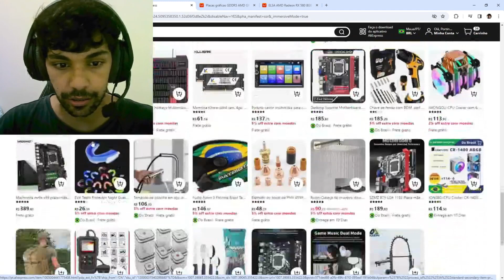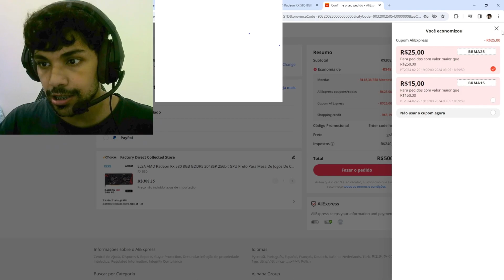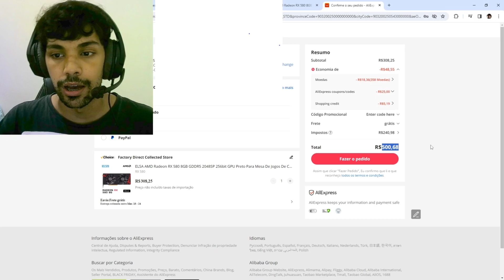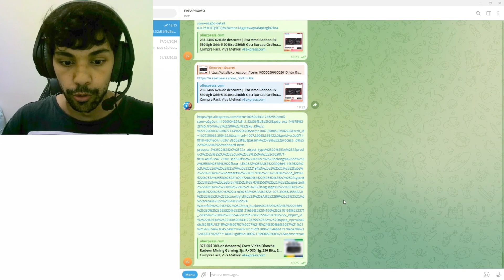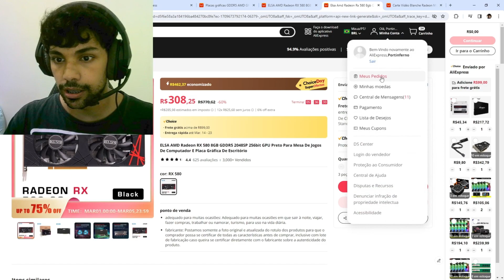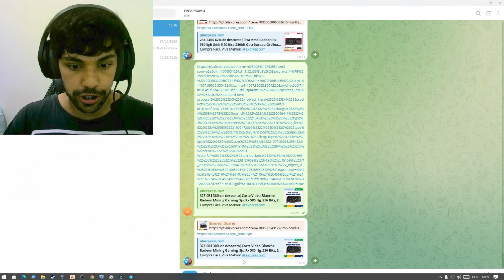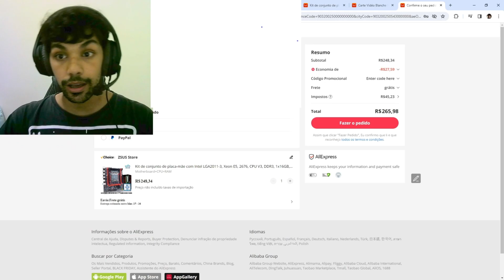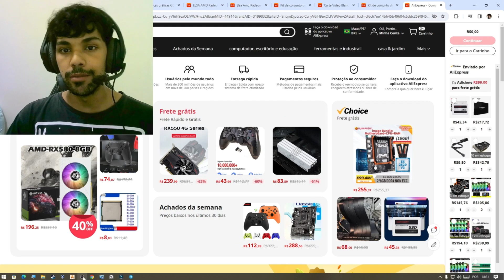RX 580 NO BRASIL POR R$ 430 e KIT XEON R$ 250 - ULTIMA CHANCE PROMOÇÃO ACABA HOJE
LINK PARA COMPRA RX 580 ELSA

LINK RX 580 NO BRASIL POR R$ 430

LINK PARA COMPRA DO KIT XEON